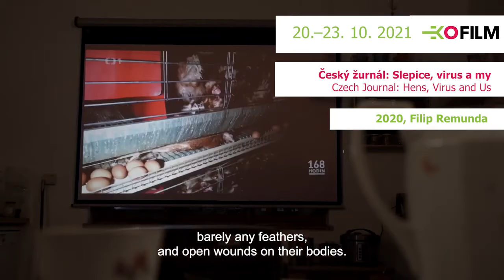CHICKENS, VIRUS AND US / ПИЛИЊАТА, ВИРУСОТ И НИЕ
2021/ 74’
Czech Republic

At the onset of the Coronavirus crisis in 2020, we took refuge in the countryside with our three children. While surfing the internet, the children found a video from an Asian food market, showing dissected wild animals, including bats.They were shocked to see overcrowded animal cages destined for slaughter. In another video, they learned that the coronavirus had reportedly spread from wild animals to humans in a similar marketplace in Wuhan, China. Reflections on the relationship between humans and animals lead them to the decision to adopt chickens from the cage breeding farm and keep them as their local neighbours do. The children wanted to know why these chickens are pitiful and look so different from the hens in the neighbours’ gardens, and why people treat animals so ruthlessly.

2021/ 74’
Чешка

На почетокот од кризата со коронавирусот, се засолнивме на село со нашите три деца. Децата пронајдоа едно видео на интернет на кое се прикажани расчленети диви животни, вклучително и лилјаци на еден азиски пазар за храна. Тие беа шокирани кога видоа преполни кафези со животни наменети за колење, а подоцна дознаа дека коронавирусот наводно се проширил од диви животни на луѓето на сличен таков пазар во Вухан, Кина. Размислувајќи за односот меѓу луѓето и животните, одлучија да посвојат пилиња од фармата за одгледување кокошки во кафез. Децата сакаа да знаат зошто пилињата изгледаат толку жално и поразлично од кокошките во комшиските дворови и зошто луѓето се однесуваат толку безмилосно кон животните.

Режија/Director: Filip Remunda
Сценарио/Script: Jan Gogola jr.
Камера/Photography: Martin Tokár, Filip Remunda
Монтажа/Editing: Hana Dvořáčková
Звук/Sound: Michal Gábor, Václav Flegl
Музика/Music: Moby
Продукција/Production: Filip Remunda, Vít Klusák, Czech Television
Копродукција/Co-production: Petr Kubica, Jiřina Budíková (Czech Television)

Selected Filmography/Избрана филмографија:
Once Upon a Time in Poland/ Jak Bůh hledal Karla (2020)
Czech Journal: The Okamura Brothers/ Český žurnál: Bratři Okamurovi (2019)
Steam on the River/ Pára nad řekou (2015)
The Good Driver Smetana/ Dobrý řidič Smetana (2013)
Czech Peace/ Český mír (2010)

Festivals and Awards/Фестивали и награди:
Finále Plzeň Film Festival, Czech Republic (2021), One World IDFF, Slovakia (2021),
Ji.hlava IDFF, Czech Republic (2021), Oulu International Children’s and Youth Film Festival, Finland (2021), WATCH DOCS.Human Rights in Film IFF, Poland (2021)